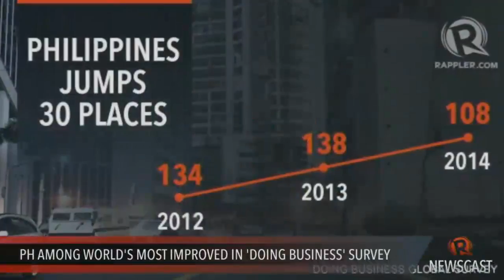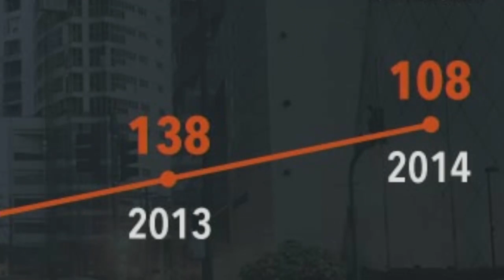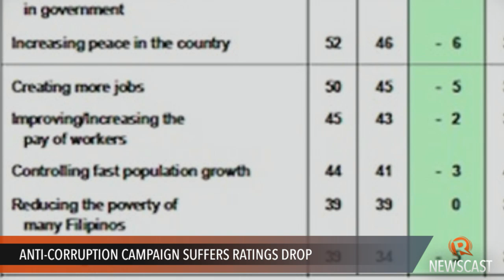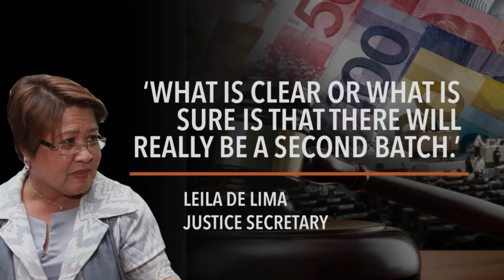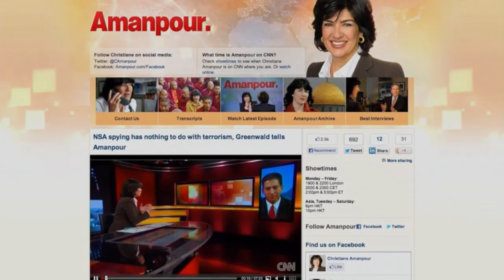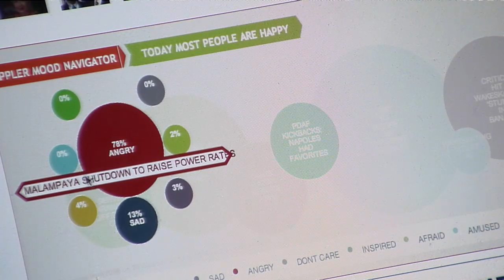Rappler Newscast: Doing business report, anti-corruption drive, barangay polls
More videos on Rappler Follow Rappler for the latest news in the Philippines and across the globe. The Philippines climbs 30 notches in the 2014 Ease of Doing Business report. | A Pulse Asia survey shows public appreciation of the administration's anti-corruption drive drops. | At least 30,000 barangays proclaim winners for the barangay polls.

Lilibeth Frondoso

DIRECTOR
Rupert Ambil

Rodneil Quiteles
Dindin Reyes

Katerina Francisco

Vicente Roxas
Exxon Ruebe
Jom Tolentino

Charlie Salazar
Adrian Portugal
Francis Lopez
Naoki Mengua

GRAPHICS
Jessica Lazaro
Matthew Hebrona